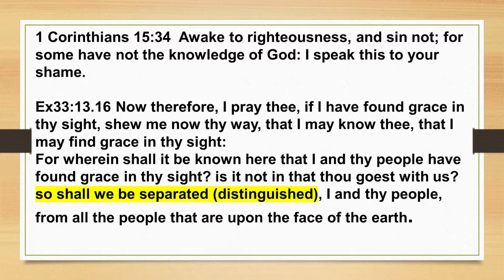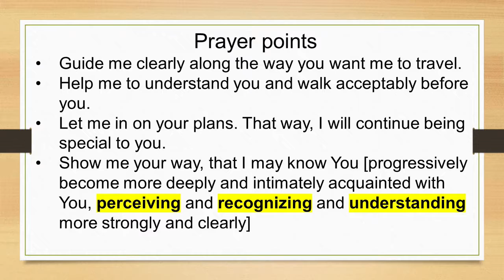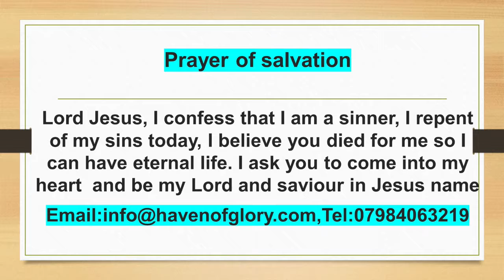Prayer for Revelation by Bukky Adeosun 30-10-18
Do not call anything impure that God has made clean